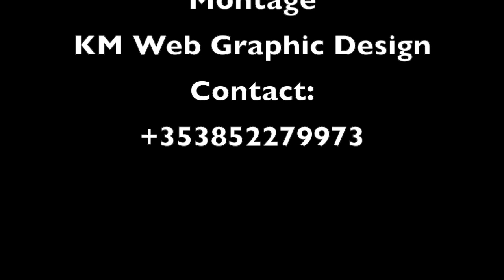GALWAY, IRELAND LA FÊTE DE GRADUATION DE MAMAN THETHE